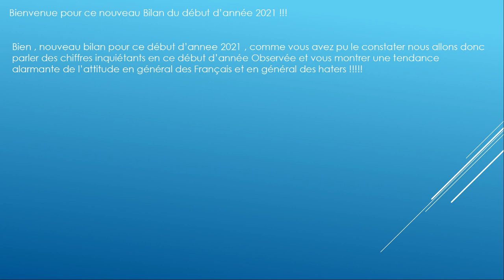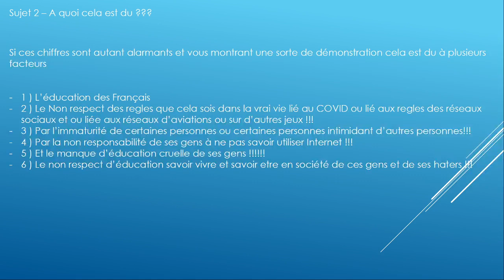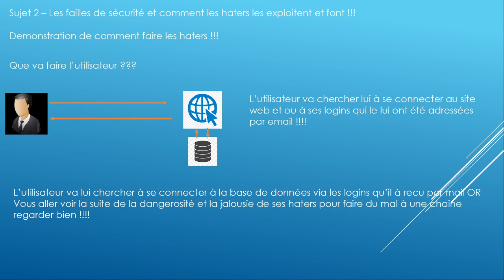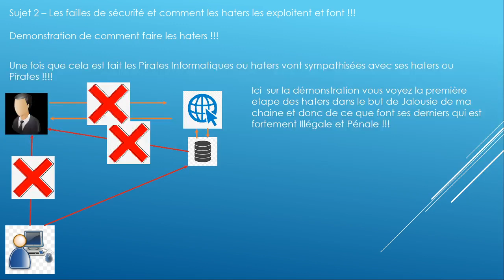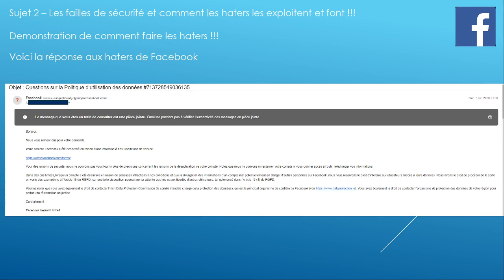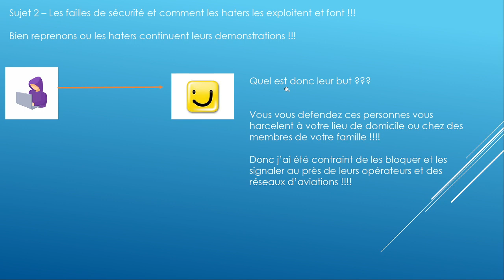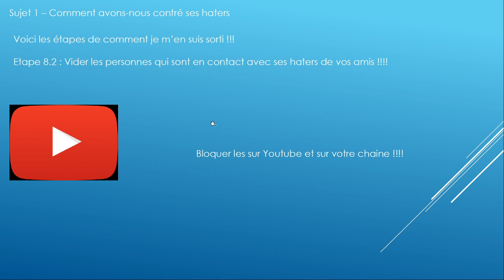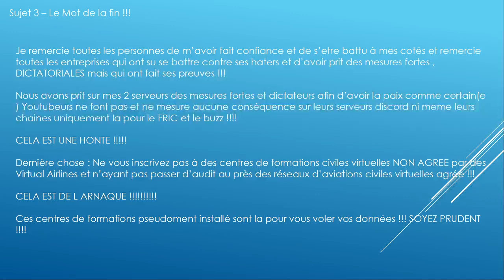Point vidéo Bilan fin Janvier 2021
Point vidéo Fin Janvier 2021 !